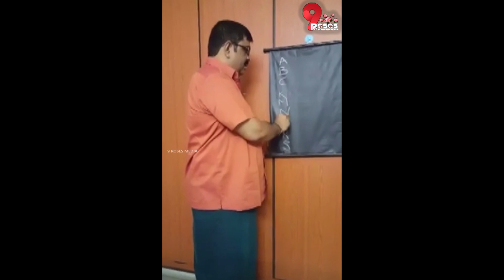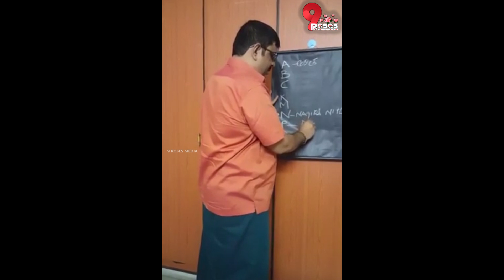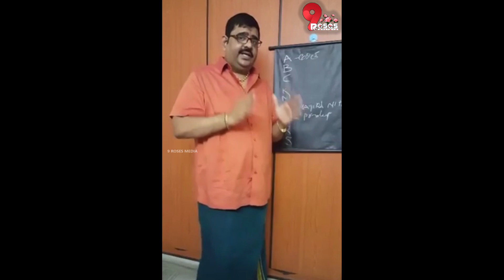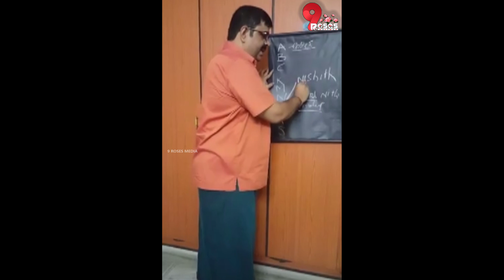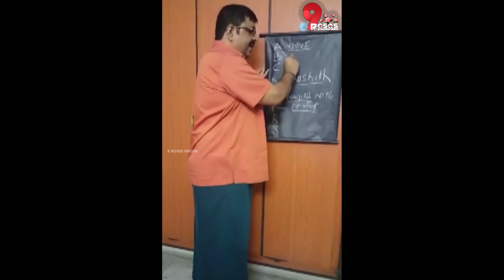Astrologer Venu Swamy Sensational Comments Dasari || 9Roses Media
Astrologer Venu swamy Sensational Comments Dasari